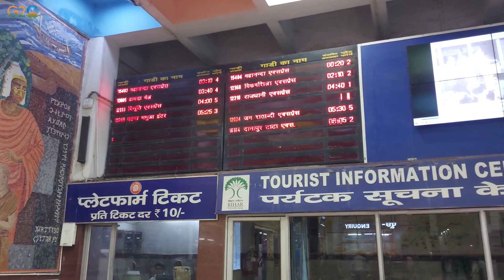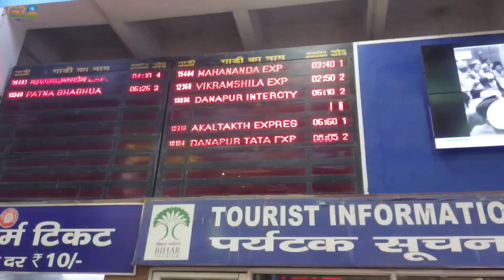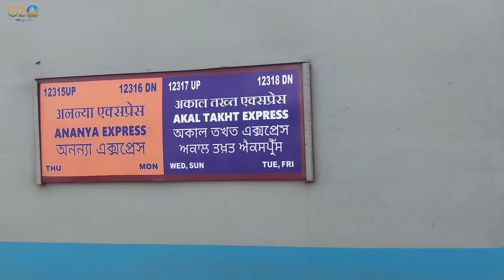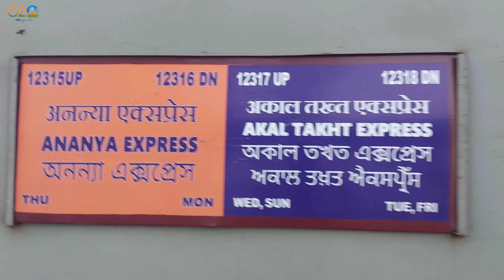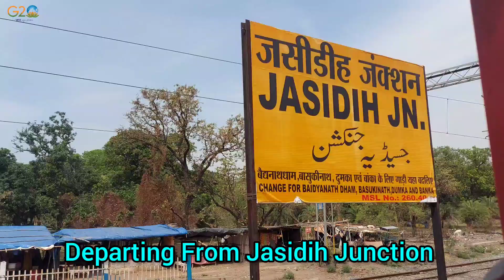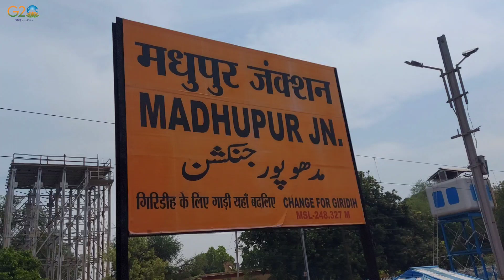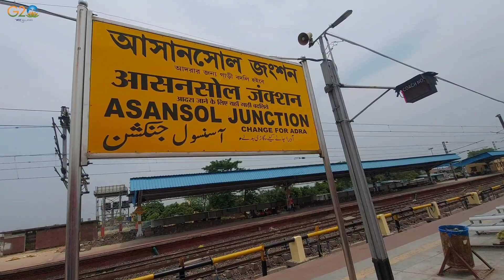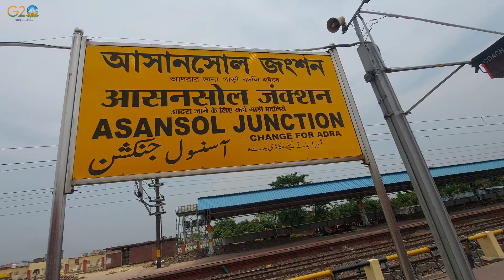Patna To Kolkata 1st AC Journey || 12318 Akal Takht Express || পাটনা থেকে কলকাতা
12318 Akal Takht Express Journey Video
Patna Junction To Kolkata (1st AC)